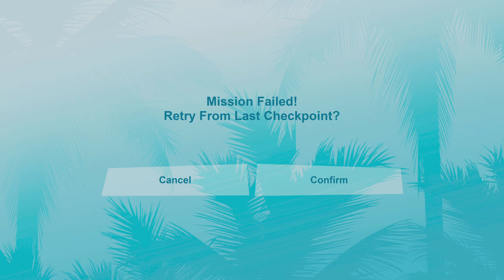Episode 4 | GTA Trilogy : Vice City